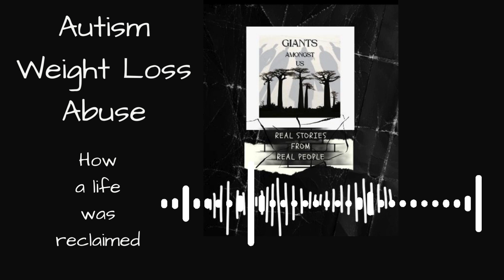Autism, Abuse, Weight Loss - Nihilistic To Hopeful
Real stories, told by real people.

Glad to be back, and I hope this finds you in good spirits. Today, we're joined by Clarence, and he's got a story to tell.  From an early age, and pretty much his whole life, Clarence has suffered from a whole host of health conditions.  Autistic (in the process of undergoing an official diagnosis), ADHD, facial blindness, turrets. amphantasia, all of these disabilities may of put him at a disadvantage.  But didn't stop or shut him down.

After listening to his story, you can't help but be inspired.  Through all the abuse, and at one point being crippled by a nihilistic depression where he spent most of his days (18-20 hours) in bed.  Which lead to an eventual weight gain of over 400 lbs.

What changed?  How was Clarence able to restore his health,  Listen to Clarence in his own words talk about his journey with claiming his life back., and taking responsibility for his experience.

How was he able to shed the weight, restore his health, and a will to want to live again?  Clarence walks us through some of his journey today, and even shares how his dog helped him learn how to talk.  It's a beautiful piece.  I'm sure you'll enjoy it.  If you do, share it with a friend, it's FREE OF CHARGE, drop us a line, then give it a review.  Appreciate it.

and very soon,
PEACE!

FULL CONVERSATION :
(PART 1)